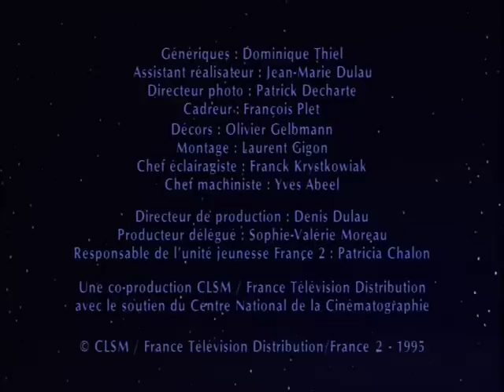Bonne nuit les petits - Nicolas et Oscar font des bêtises - Épisode 33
Oscar apprend à Nicolas comment faire des bêtises. Ce dernier semble avoir besoin d'attention.